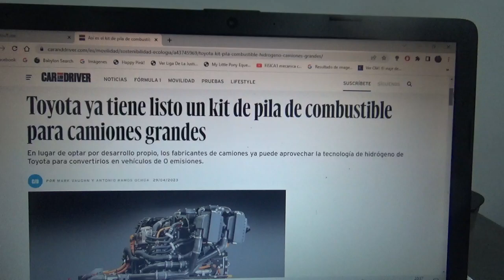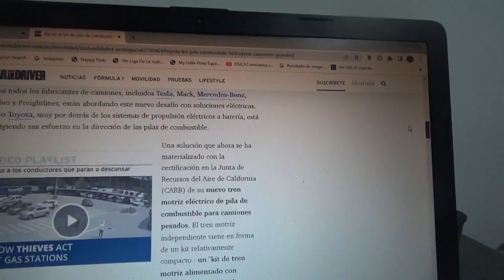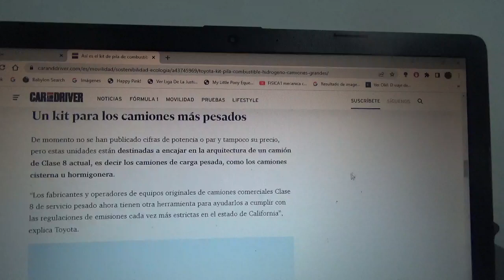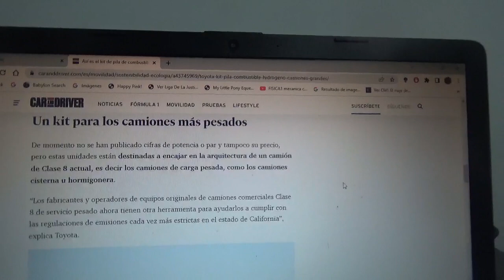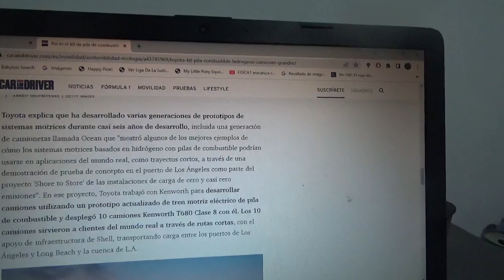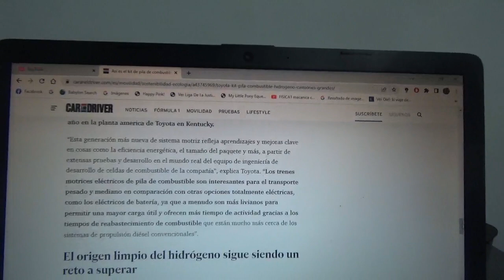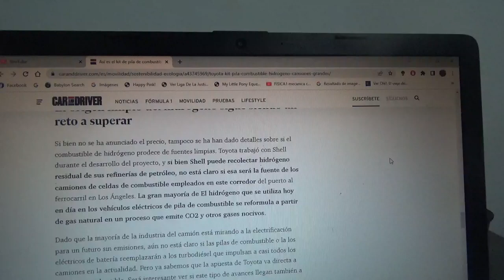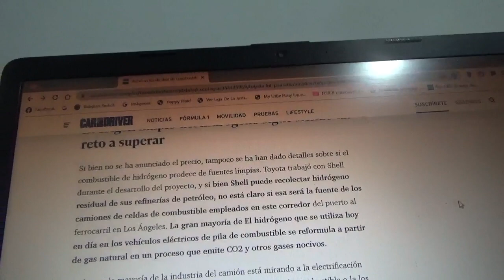Toyota lanza este revolucionario kit de pila de combustible de hidrógeno para camiones grandes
La marca automotriz multinacional japonesa lanza este nuevo kit de combustible alternativo para convertir vehículos industriales diésel en máquinas de 0 emisiones